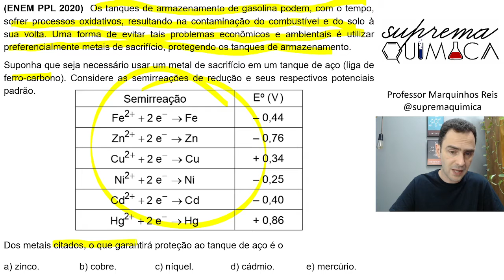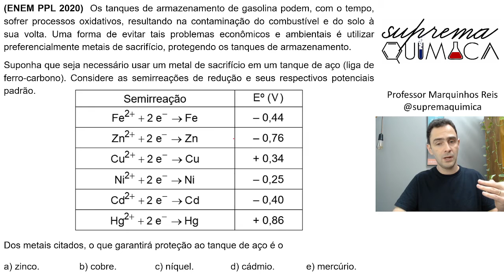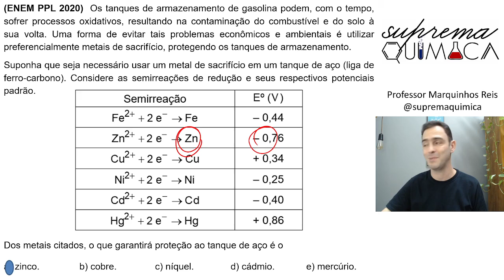Questão do ENEM de 2020 de oxirredução e de proteção